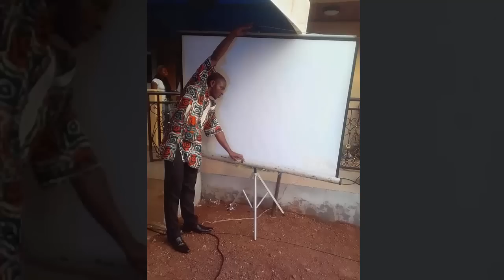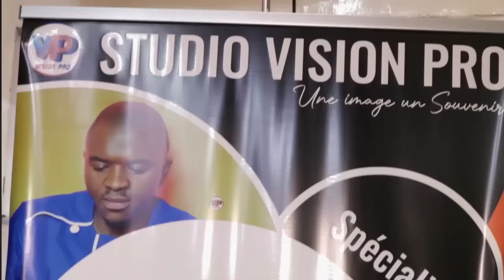LAU.RE KA.MENI tu Promets la DI.ARRHÉ.E à FRANCO Pourquoi? Les Bla.gues ont les Limi.tes Hein